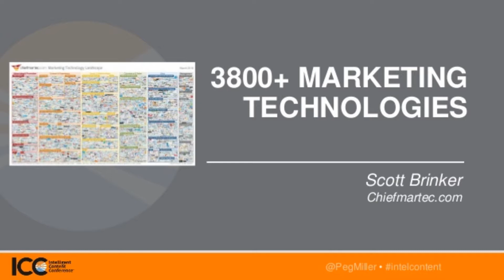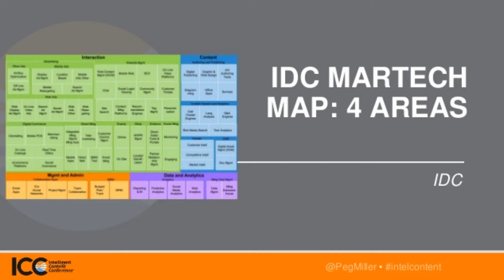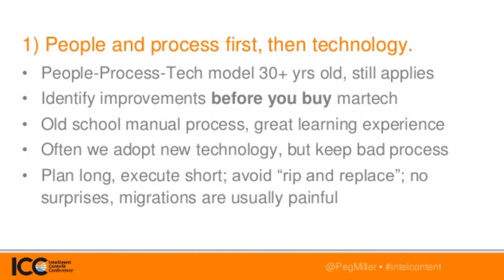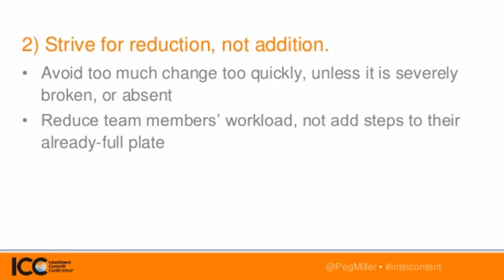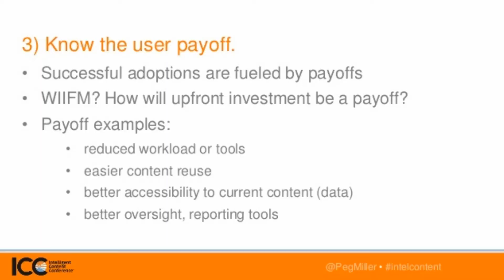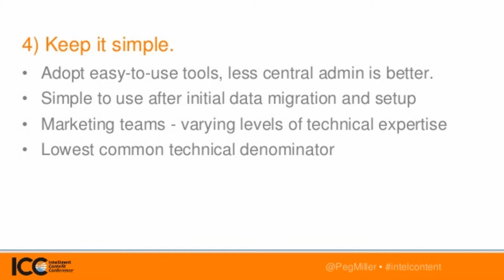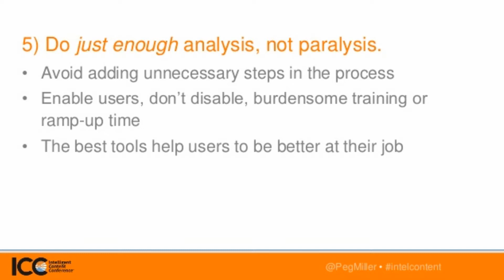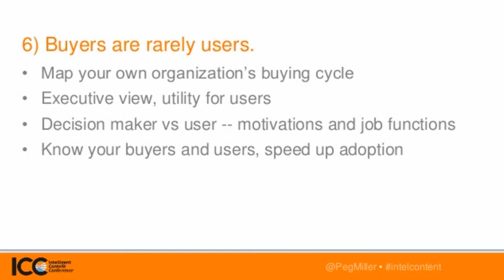ICC 2017 -Surviving a Marketing Technology Implementation - Peg Miller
Do you know what questions to ask your vendor to make better martech decisions? In this clip from Intelligent Content Conference 2017, Peg Miller with B2B Marketing Academy shares some common pitfalls and how to avoid them when adopting new technology.

To see the full presentation & slides from ICC 2017 order our VOD